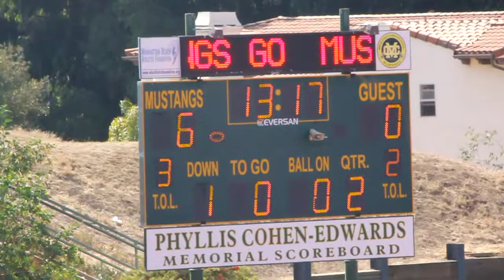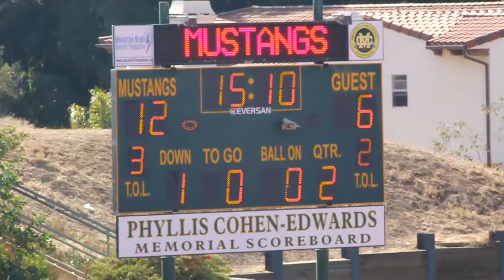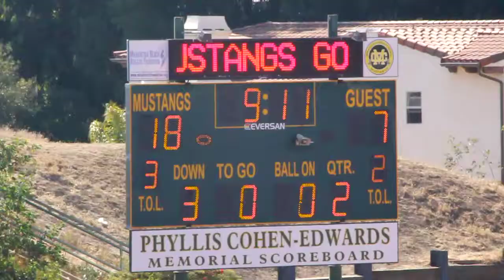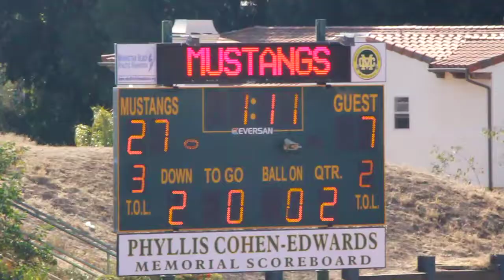6.9.13 D12 Patriots 27 - Longhorns 7